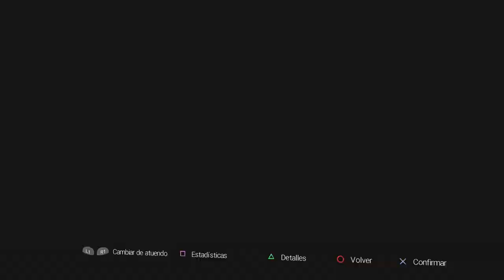🎾Tennis World Tour en 2020 (Mayo) Online y 3 tenistas NUEVOS! (HORRIBLE🤮EXPERIENCIA)💩💩💩💩💩💩💩💩💩💩💩💩💩💩💩💩